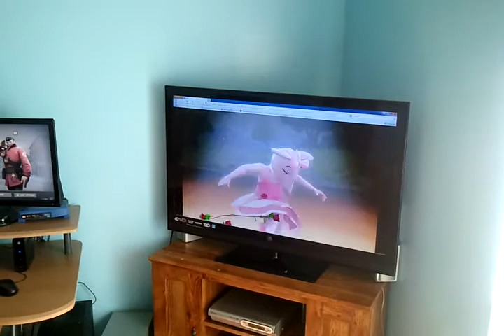Enola gets a tutu for her 3rd birthday